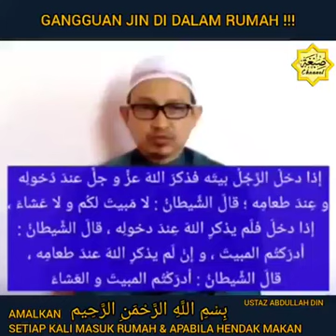Rumah di ganggu jin dan syaitan..!!!Amalkan ini.dengar hingga habis..